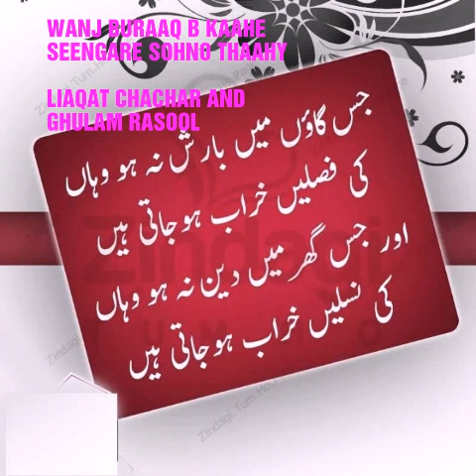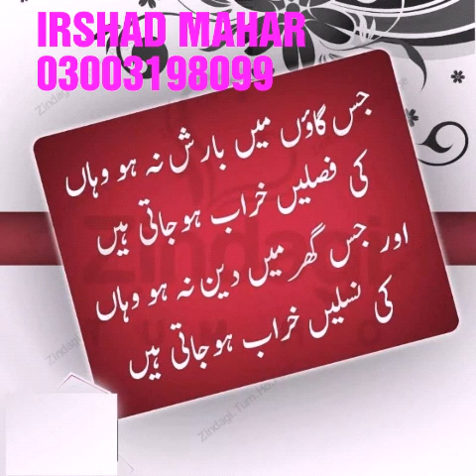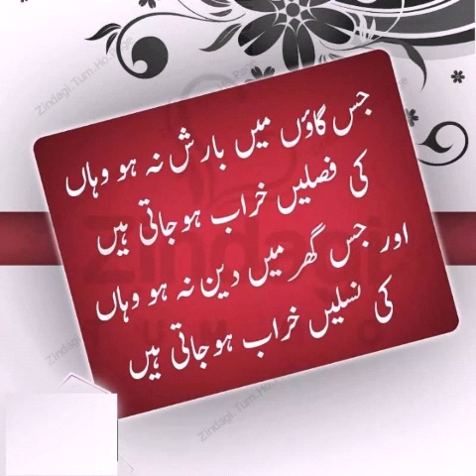Wanj buraaq b kaahen seengare by liaqat chachar and ghulam rasool bughio